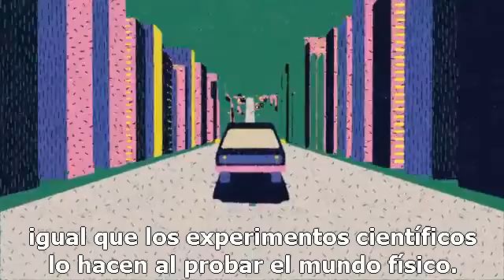El dilema ético de los carros que se automanejan, Patrick Lin